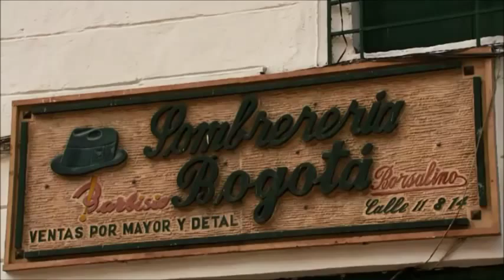BARBISIO by COLUMBUS Y CIA SA DOCUMENTAL DISTRITO CULTURAL DE CANAL CAPITAL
SOMBREROS BARBISIO